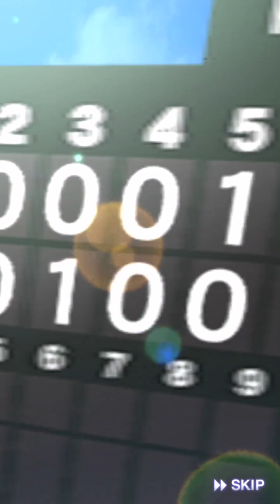【プロスピA #349】Sランク系の契約書7枚を一挙開封!!【プロ野球スピリッツA】かーぴCHANNEL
かーぴさんが契約書を大量に溜め込んでるみたいです( ‘∀') 今回はSランク系の契約書を一気に開封するらいしいですよ( ‘∀') また爆死しないように優しく見守りましょう( '∀')

◆過去のプロスピA動画はこちら！

◆Twitter (@Kaapi_channel) 動画でお伝えできない部分はTwitterで！